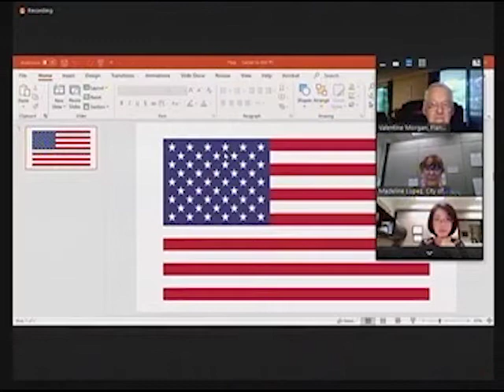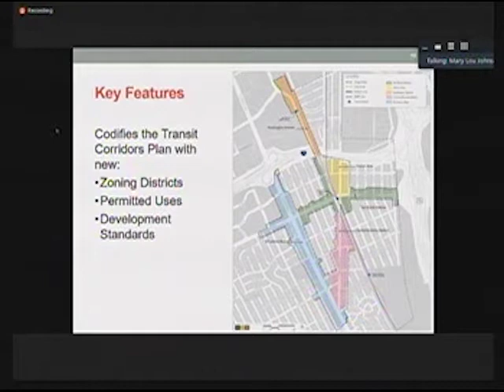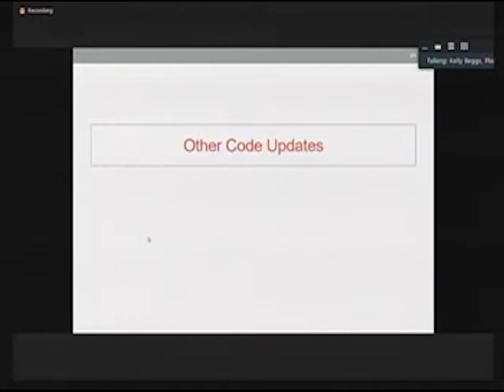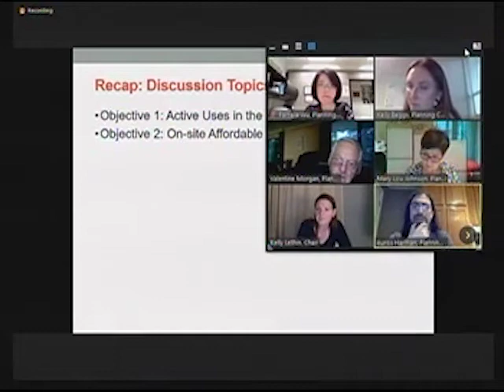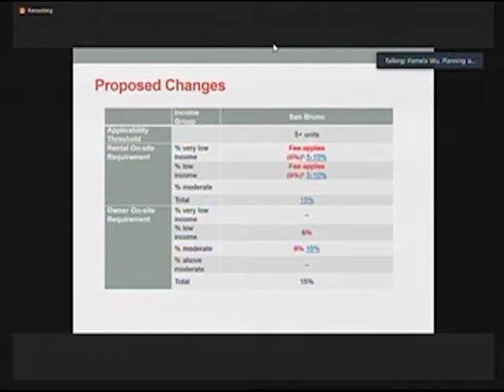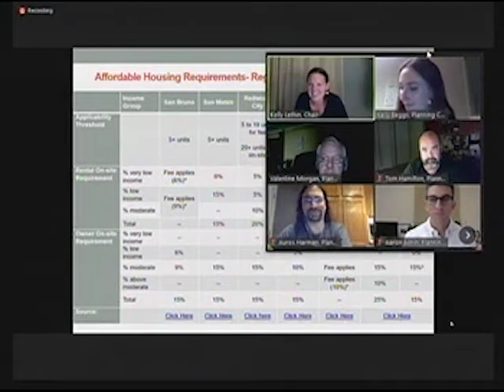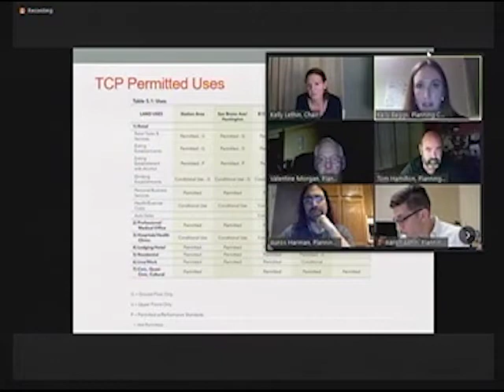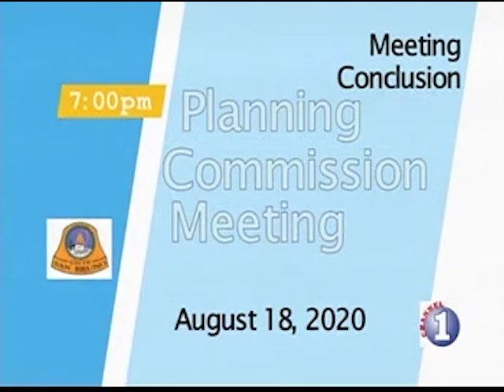San Bruno Planning Commission Meeting August 18, 2020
San Bruno Planning Commission Meeting
August 18, 2020
trt: 1:46:25